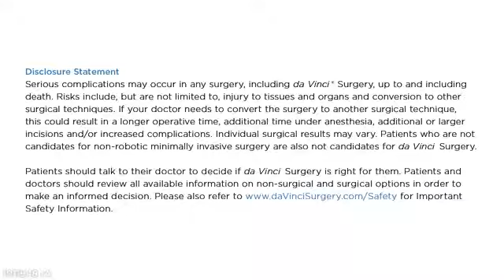da Vinci Robot Stitches a Grape Back Together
Would you let a robot give you stitches?